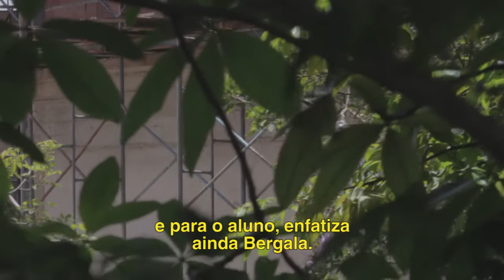Real e Alteração